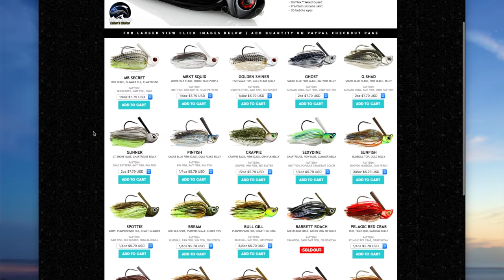Slow Speed Drift | San Diego Fishing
Finally back on the water.  The fish seemed to be schooled up in a few different zones.  The Swimjig was the key.  Using a Drift Sock to control the drift speed was key to fishing the areas successfully.  Thank you for the Support!   On our way to 10K.

► Strike King Rage Tail 4"
► Drift Sock Wind Control

REELS
► [Bay] Revo X
► [Bay] Revo Inshore
► [Bay] Spinning Reel
► [Freshwater] Swimjig Reel
► Calico Reel
► Surface Iron / YOYO Reel 25N

RODS
► Abu Garcia Premiere 73H
► Abu Garcia Veritas 79H
► Abu Garcia Vendetta Spinning

LINE
► Berkley X9 Smooth Braid 40lb
► Berkley X5 Braid 65lb
► UMBRELLA RIG

► GO PRO CASE
► MIC ADAPTER
► RODE MIC
► RAIL BLAZA ARM
► UNDERWATER GO PRO DOME

Send letters or packages to:
WARBAITS FISHING USA
USA